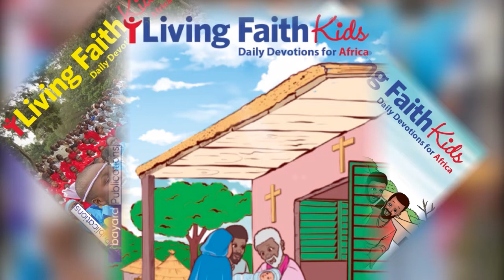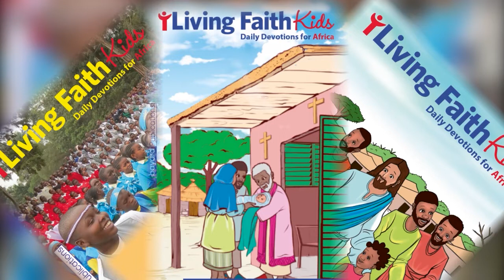13TH AUGUST DAILY DEVOTION 2022